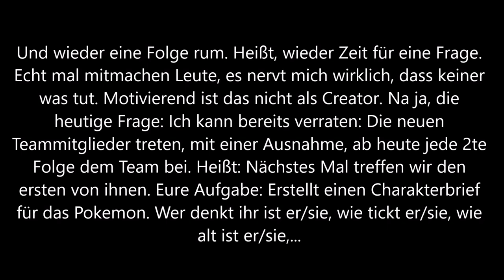Arktika, das Land des Eises: Pokemon Mystery Dungeon Walross Edition 3: HfaW #3